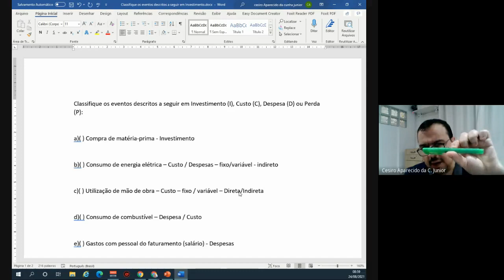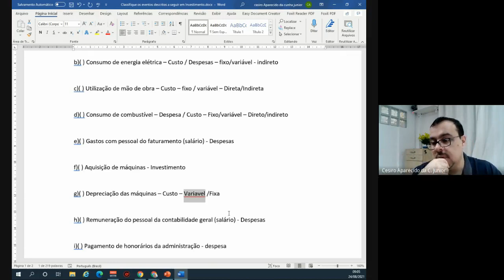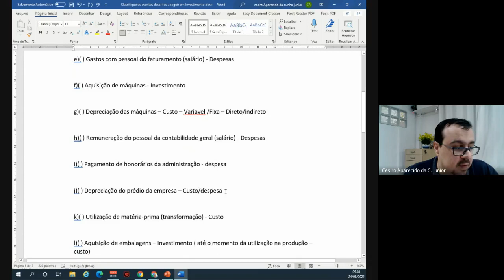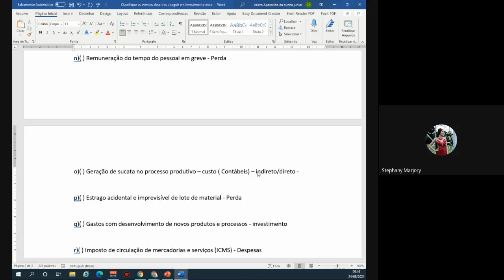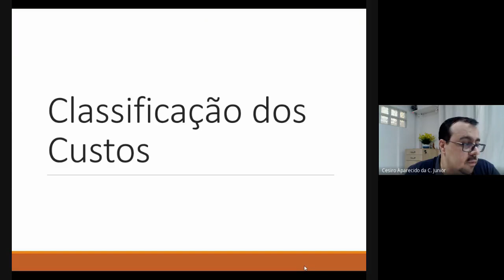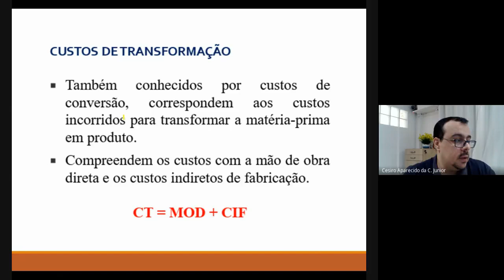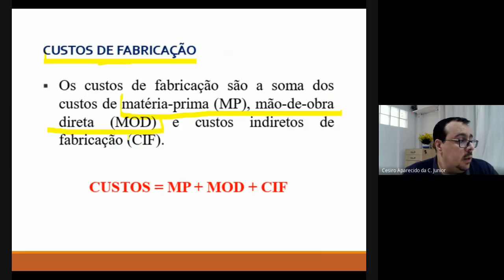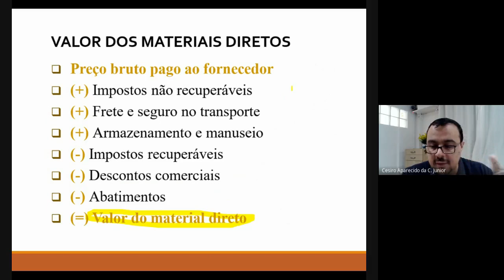Aula 4 - Outras Classificações de Custos